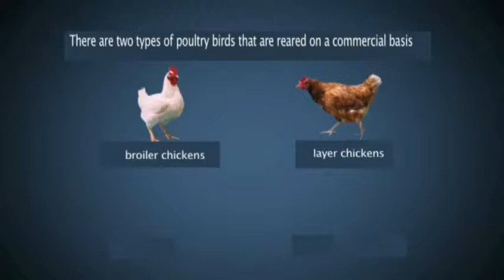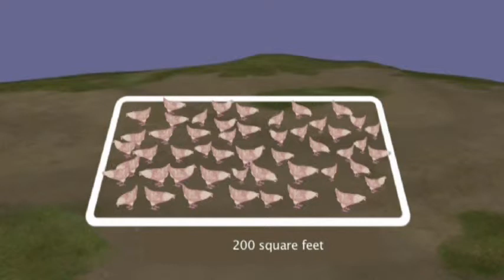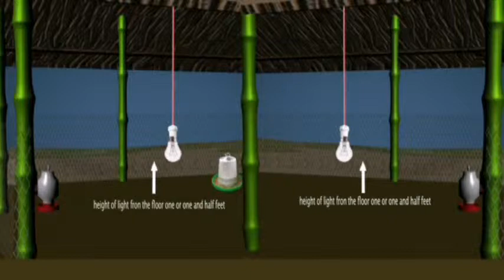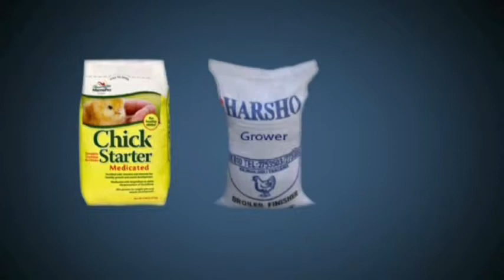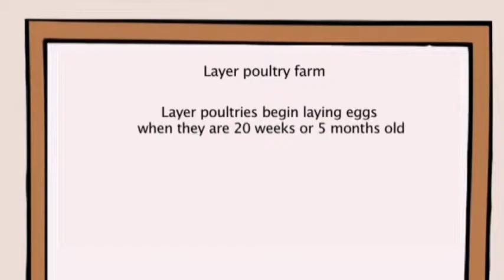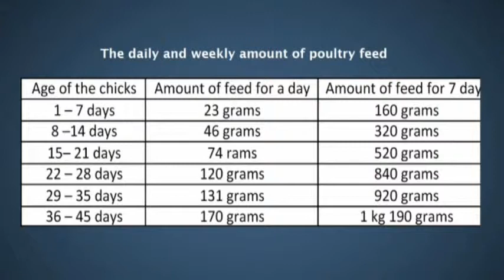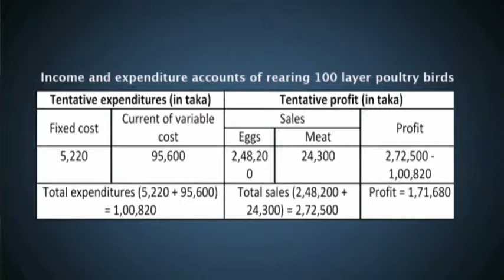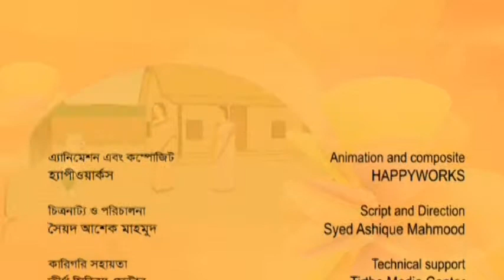Poultry Rearing (Let’s Work and Build Our Lives Series)